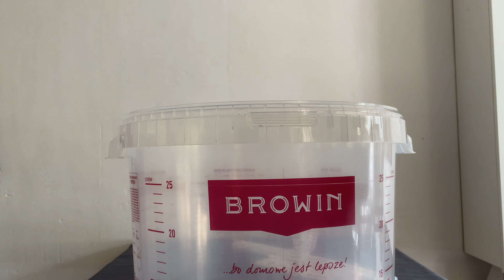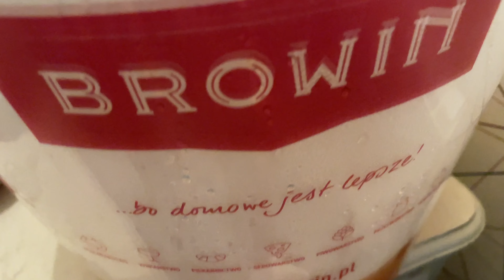J'ai raté mon cidre, 3 fois... POURQUOI ??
FAIRE DU VINAIGRE DE POMMES

Kit de fermentation
Densimètre pour mesure